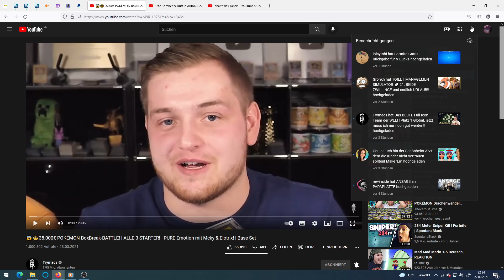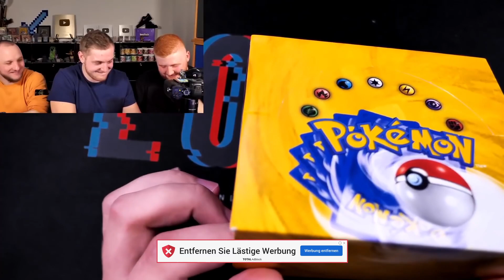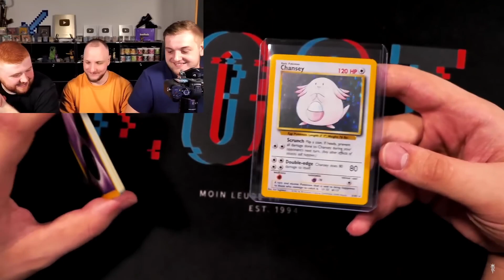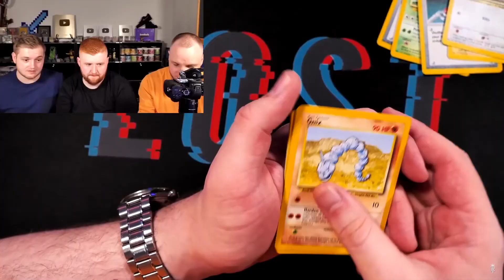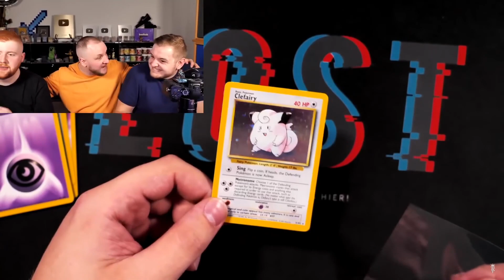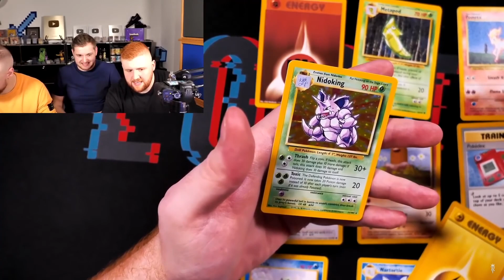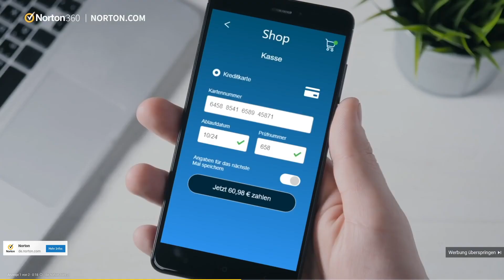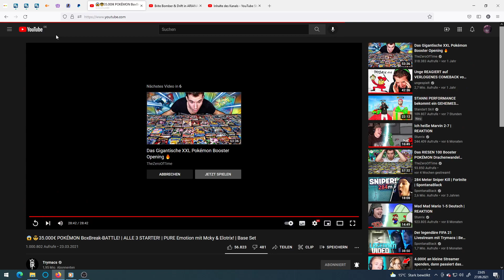Ich Reagiere Auf Trymacs und Das Was Passiert ist war Schon nicht Mehr zu Glauben